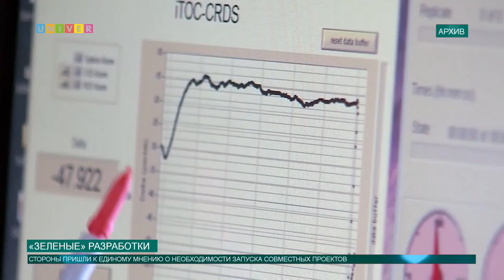«Зеленые» разработки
Казанский федеральный университет посетил вице – президент компании «Нэфис» .  Представители данной компании заинтересовались «зелеными» разработками ученых Казанского федерального университета. Ждёт ли Химический институт им. Бутлерова совместная работа со столь крупной компании расскажет Диана Шилова